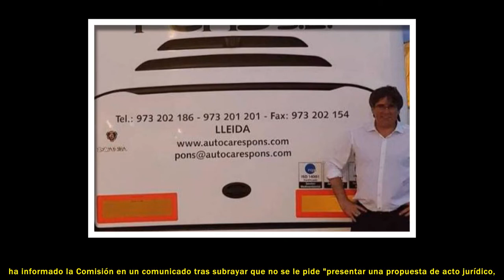Bruselas arroja a Puigdemont el tercer rapapolvo en tres días y le deja grogui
Primero el presidente del Parlamento Europeo, Tajani; después del juez del Tribunal General de la UE; y, este miércoles, otro repaso de la Comisión.

En tres días, Carles Puigdemont se ha llevado un jarro de agua fría del legislativo, ejecutivo y poder judicial europeo. No es no.